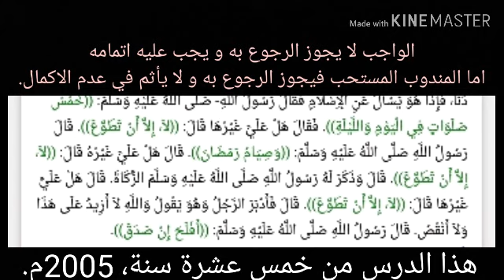اذا تراجع المرء عن الفريضة هل ياثم و ماذا يترتب عليه؟و كذا السنة ام لا؟، للشيخ سفيان عايش حفظه الله